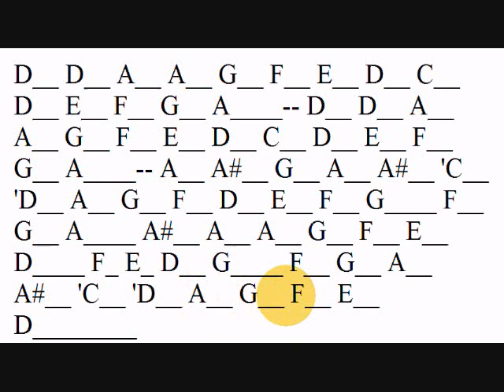Christmas Music for Kids God Rest Yea Merry Gentlemen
Not everyone found it easy to learn to play or read sheet music at an early age. Try using this very simple music letters notation found The notation can be used with any instrument.
Simply play the note, underscore means continue the sound, apostrophe means play a higher octave, comma means play a lower octave, dash means no sound.
For an even easier music numbers based method try Using a desktop computer you can enter your own songs . Most of the songs have been put into a key that uses the most notes from the C major scale (white notes on the piano). Good luck.
God Rest Ye Merry Gentleman Christmas Music Letters

D__ D__ A__ A__ G__ F__ E__ D__ C__ D__ E__ F__ G__ A____-- D__ D__ A__ A__ G__ F__ E__ D__ C__ D__ E__ F__ G__ A____-- A__ A#__ G__ A__ A#__ 'C__ 'D__ A__ G__ F__ D__ E__ F__ G____ F__ G__ A____ A#__ A__ A__ G__ F__ E__ D____ F_ E_ D__ G____ F__ G__ A__ A#__ 'C__ 'D__ A__ G__ F__ E__ D________

It is more fun to badly play a simple melody than to listen to professionally played music.